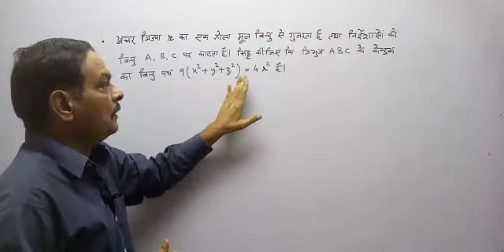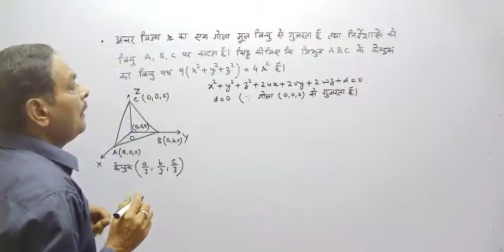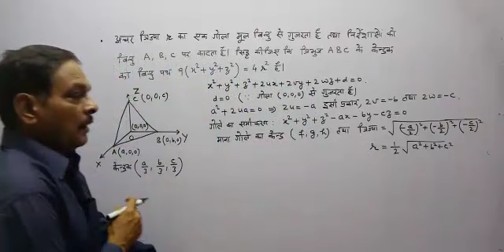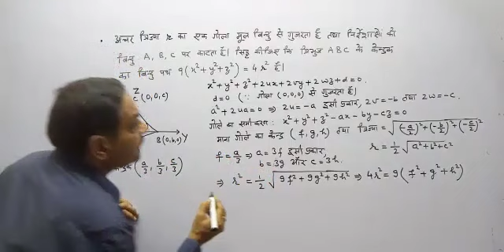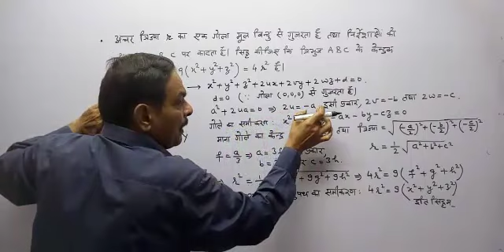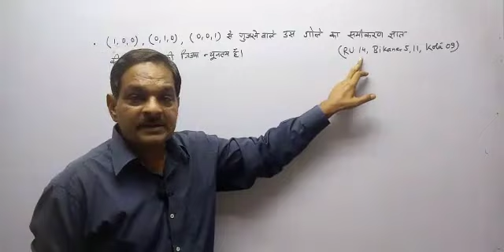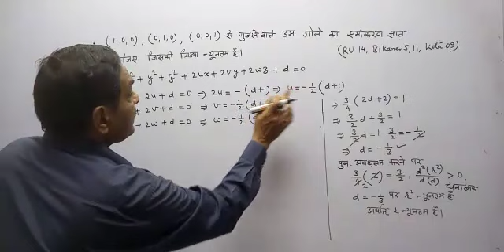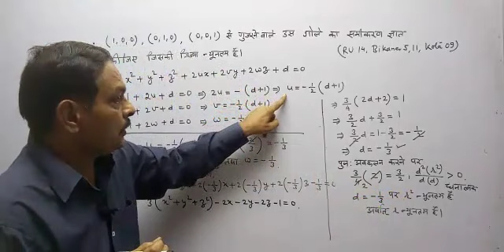Sphere B.Sc. Part I गोला Lecture #4|B.Sc.First year maths by Sandeep sir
Hi,
The video intends to address the topics like standard forms of equations of a sphere,its centre,radius etc.
त्रिविमिय ज्यामिति की unit गोला
I hope that my video series will help the students for
1.BSc 1st year maths
2.BSc 1st year maths in hindi
3.How to get good marks in BSc exam
4.BSc  maths syllabus
5.What is sphere
6.Analytical Geometry
7.Understanding equation of a sphere
8.Sphere solved problems
9.How to find the equation of a sphere ,center and radius